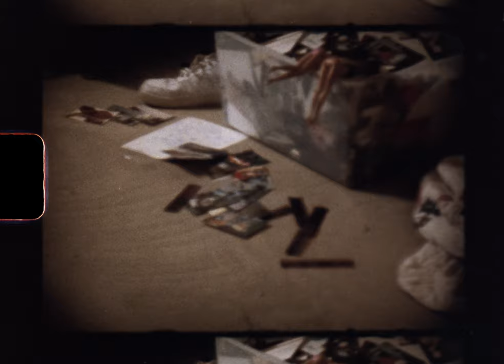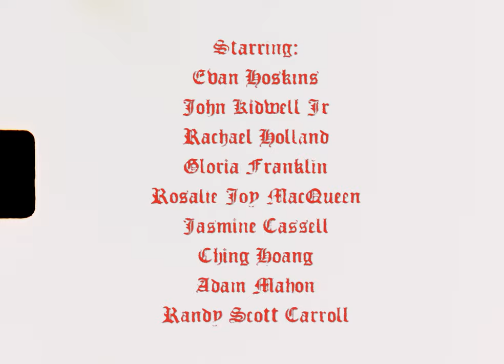The Crumble Boy - Or Grow (Official Music Video)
New single from the upcoming self-titled debut album, Crumble Boy (2020).

"Or Grow" by The Crumble Boy

Director: Emily P. Townsend
Producer: Cosmo Orlando
DP: Emily P. Townsend
Editor: Cosmo Orlando
Development: Spectra Film
Film Scans: Origins Archival
Colorist: Brittney DuFriend
AE: Brendan Stepp
Special Thanks:
Nolan Ritter
Franklin Ricart
Nicholas Jandora

Starring:
Evan Hoskins
John Kidwell Jr
Rachael Holland
Gloria Franklin
Rosalie Joy MacQueen
Jasmine Cassell
Ching Hoang
Adam Mahon
Randy Scott Carroll

“Or Grow”
Performed by Crumble Boy
Written by Evan Hoskins
Produced by Luke Shefski and Evan Hoskins at Headroom Studios
Bass:Art Cohen
Drums:Kevin Paschall
Guitar Effects:Isaac Forde
Mixed by Luke Shefski

an MFAC, inc. production

Kodak Shoot Fillm